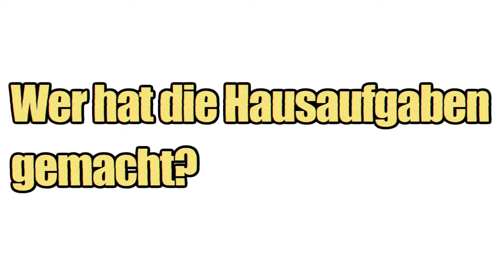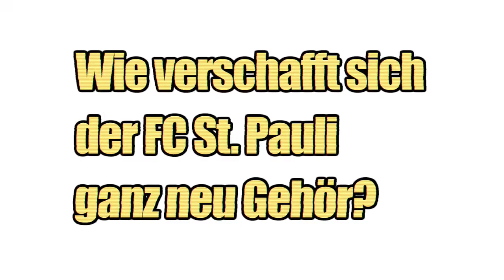Pommes braun-weiß 24: FC St. Pauli wird Radiosender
FM St. Pauli - so oder so ähnlich könnte die Frequenz heißen, auf der der FC St. Pauli demnächst Musik und News vom Millerntor in den Äther schickt. Außerdem in dieser Portion: Die Start-Elf gegen Köln, mögliche Transfers und die zweite Gesäßverhärtung binnen weniger Wochen.